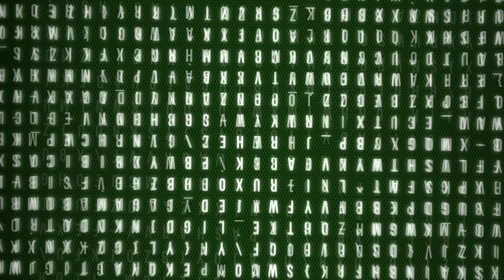Mobile Friendly Websites and SEO Ranking to Page #1 on Google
Mobile Friendly Websites and SEO Ranking to Page #1 on Google. wE HAVE SEVERAL PROGRAMS THAT ALLOW US TO GET YOU RANKED ON PAGE 1
Analyze website SEO OnPage and OffPage Issues and fix them

Circle 22
585 little river lp
HARMONIZE HUMANITY
MUSIC FOR THE SOUL
C22HH
modern mimes
spitter